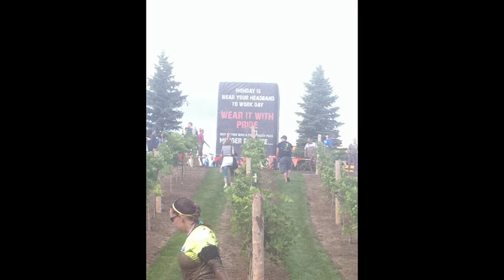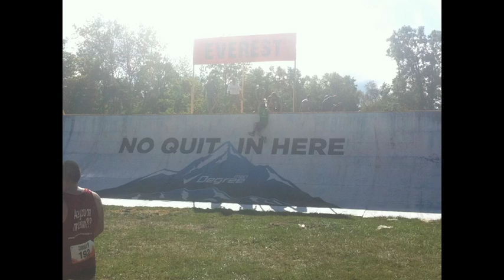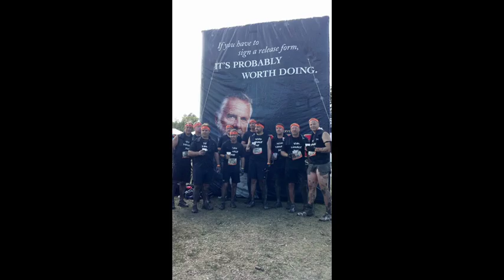Tamale Pie - Tough Mudder Wisconsin 2012